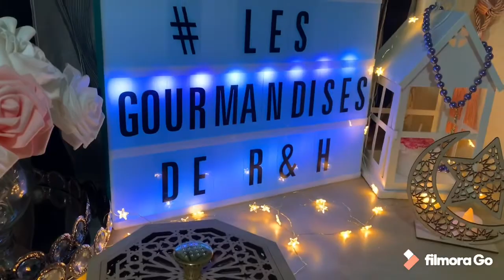Receta de Pancakes# 🥞 fáciles y esponjosas 🍯🍓😋 بان كيك# سريع ، اقتصادي روعة#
Ingredientes:
2 huevos / 🥚
300ml de leche/ halib  🥛
260gr harina / zlafa thin
2 cucharadas levadora 14g/ m3al9 d  khemara
1 vainilla/ vani
5 cucharadas aceite / me3al9 d zit
4-5 cucharadas de azúcar/ m3al9 d sucar